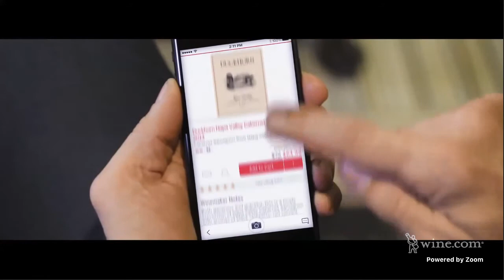Wine.com Presents Legendary Winemaker Christian Moueix - Wine Tasting at Home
Taste two of Napa’s most sought-after wines with their legendary producer, Christian Moueix! We’ll taste his Napanook Vineyard Cabernet Sauvignon and the 2017 vintage of his acclaimed Dominus Estate, while he shares his family’s winemaking history and discusses the en primeur releases of Bordeaux’s 2019 vintage. Buy one or both wines to taste along!